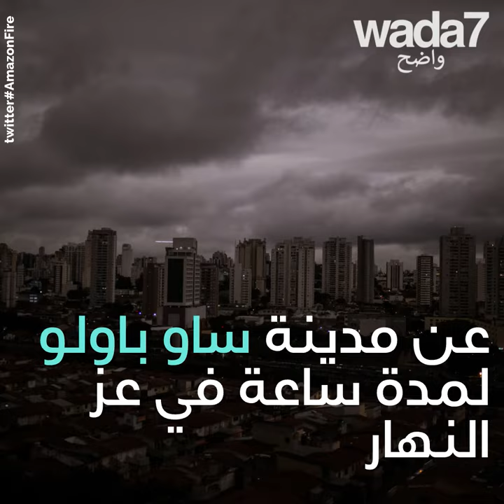غابات الأمازون تحترق🔥🌳😥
هذه المشاهد المفجعة ليست مأخوذة من فيلم... غابات الأمازون تحترق بسرعة قياسية!🔥🌳😥